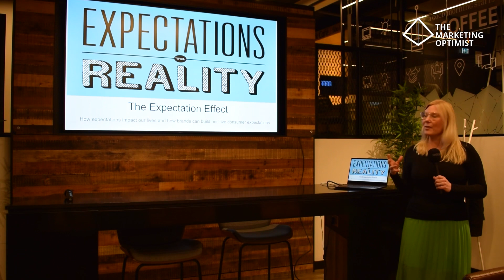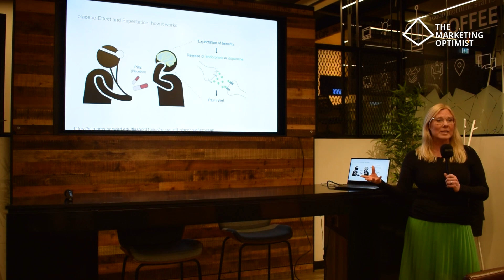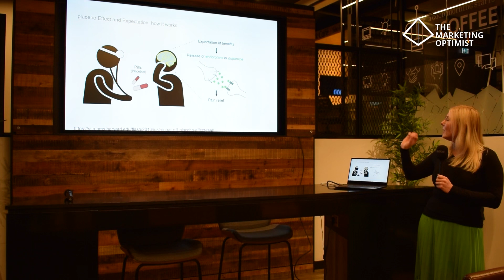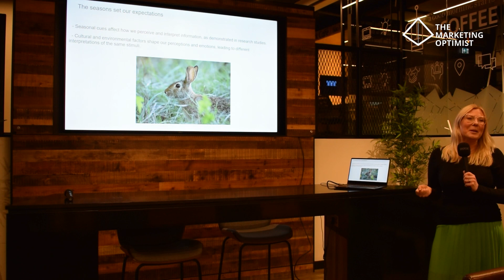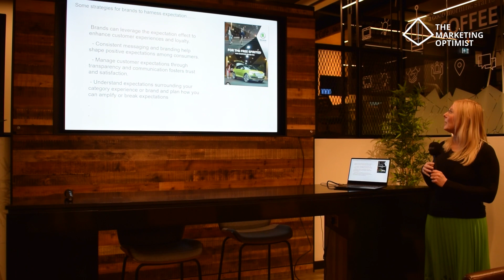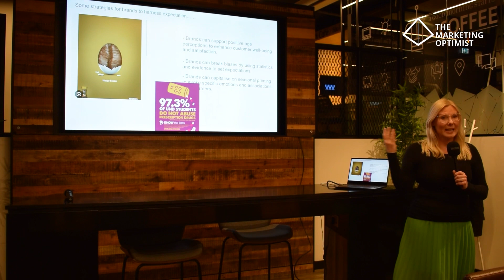The expectation effect - Sally Chuku at Get to the Point